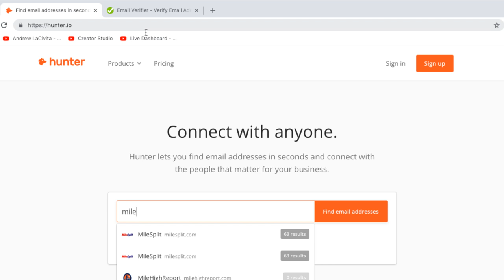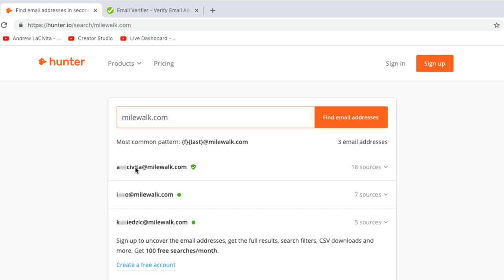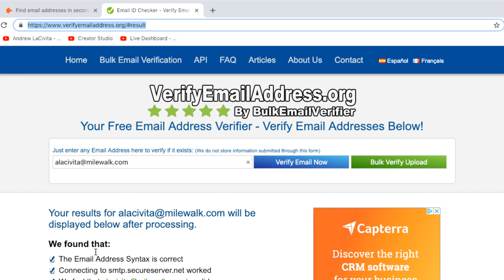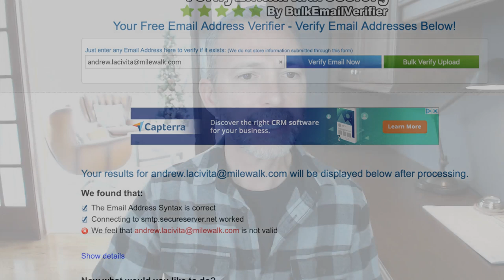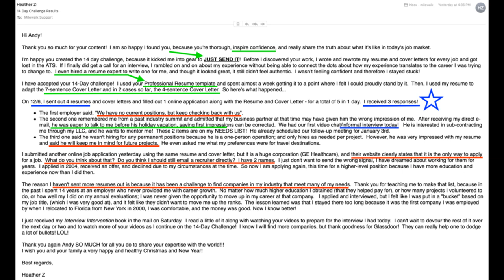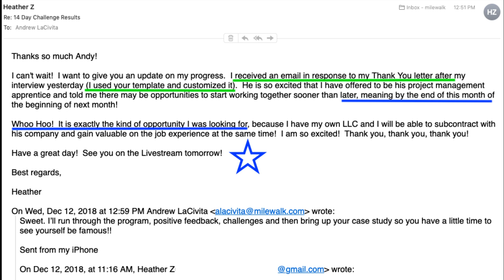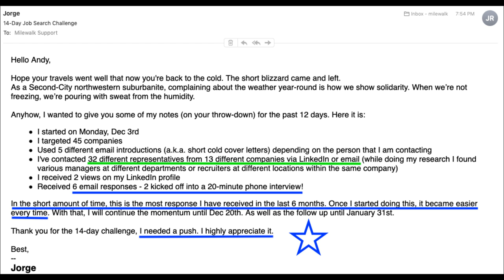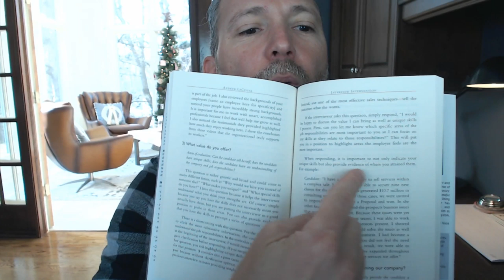Job Search Challenge: 14-Day Boost: Live Office Hours with Andrew LaCivita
Join career expert and award-winning author Andrew LaCivita for this session of Live Office Hours! During anytime of year, but especially now at the end of the year, you need to make sure your job search is in high gear! Let's do this job search challenge: 14-day boost together to make sure you're gaining the traction you need and getting the results you want!

TODAY! JOB SEARCH CHALLENGE: 14-DAY BOOST

Join me today as we revisit the results, feedback, and questions you have from the 14-day challenge I offered in the previous Live Office Hours show!

This challenge will put you on a faster track to getting the job search results you want. It will also help condition you to focus on the activities statistically proven to help you find the right job faster!

In today's live show, I'll address some of the hurdles job seekers are encountering and how to overcome them.

It's gonna be fun so I hope you join me!

GET INTERVIEW INTERVENTION HARDCOVER FREE!

Get the Interview Intervention Hardcover, eBook, and Audiobook while supplies last! The $29 book is FREE. I bought it for you. I'm also adding in the $27 digital experience. I only ask that you pay $7 so my friends at the warehouse can pick it, pack it, and ship it. I'll send it anywhere in the world for $7!

REFERENCES I MADE IN THE PREVIOUS SESSION TO HELP WITH THE JBO SEARCH CHALLENGE!

JOIN MY JOB SEARCH BOOT CAMP

5 sessions, lifetime access, live event (plus recordings), ongoing coaching and so much more:

- Start in the right place (your headline/pitch, your why, your needs, your questions for the employers)

Andrew LaCivita is an internationally recognized executive recruiter, award-winning author, trainer, and founder and chief executive officer of milewalk and the milewalk Academy. He's dedicated his career to helping people and companies realize their potential, consulting to more than two hundred organizations and counseling more than eleven thousand individuals. He often serves as a trusted media resource and is the award-winning author of Interview Intervention, Out of Reach but in Sight, and The Hiring Prophecies.

ABOUT TIPS FOR WORK AND LIFE®

Tips for Work and Life® is a weekly careers, hiring, and motivational show full of helpful job search strategies, career management and acceleration tactics, recruitment techniques, and self-help aids with the award-winning author, career coach, and trainer Andrew LaCivita. Tips for Work and Life® has been cited by several sources as a Top 5 Careers and HR Blog. Andrew includes these 3-20 minute multicast shows as part of his blog and podcast.